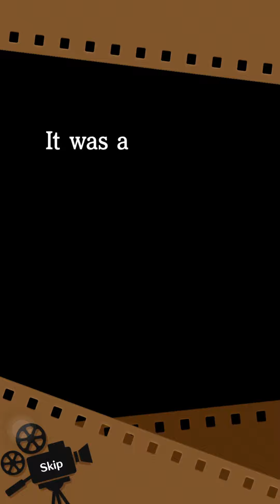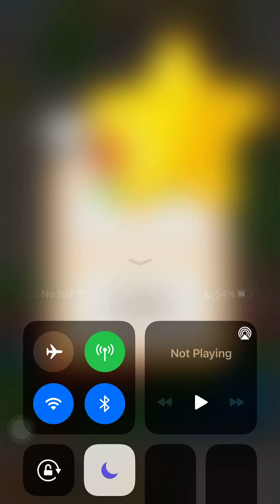Snoopy Puzzle Journey Game but EXCELLENT | Official | CAPCOM | 1.11.00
SNOOPY Puzzle Journey is excellent. Review: it's games for free. not Bad ! I like SNOOPY Puzzle Journey. I Recommend that U Download this Game.👍 SNOOPY Puzzle Journey Gameplay pros: ❤️good game art design ❤️good game smoothness ❤️for kids ❤️nice game control 🍺 Please hit the 🍕 Like button!👍 and subscribe Betty's channel but turn off the notifications

00:00 SnoopyPuzzleJourney Terrific
03:34 SnoopyPuzzleJourney Magnificent
06:33 SnoopyPuzzleJourney Fabulous
09:49 SnoopyPuzzleJourney really surprising

👎 SNOOPY Puzzle Journey Game Cons: 🔥Easily bored.

💰 Mobile Game Monetization Model (Game Ads type) : SNOOPY Puzzle Journey have No Ads in My Phone,and the CAPCOM may have other ways to monetize in the future.

👏 Thanks to CAPCOM

🎨 Game Art Design: 5 Stars (of 5 Stars). Awesome ! I love the SNOOPY Puzzle Journey game art design.

💡 Game Ideas: 3 Stars (of 5 Stars). Keep Up Efforts for it ! SNOOPY Puzzle Journey.

🏰 Game Story: 2 Stars (of 5 Stars). Keep Up Efforts for it ! SNOOPY Puzzle Journey.

🚥 Game Control: 5 Stars (of 5 Stars). Awesome ! I love the SNOOPY Puzzle Journey game control.

✈ Game Smoothness: 5 Stars (of 5 Stars). Awesome ! I love the SNOOPY Puzzle Journey game smoothness.

🎵 Game Music: 4 Stars (of 5 Stars). Not Bad ! I Like SNOOPY Puzzle Journey.

🔈 Sound Effect: 4 Stars (of 5 Stars). Not Bad ! I Like SNOOPY Puzzle Journey.

🎮 Game Login: No need to log in to any account to play SNOOPY Puzzle Journey

🍎 Google Play XP: No, I have not gained any XP in SNOOPY Puzzle Journey

🃏 Kaspersky Security Scan: Great! SNOOPY Puzzle Journey is a Safe Game. No Virus or Trojan.

🃏 Norton Security Scan: Great! SNOOPY Puzzle Journey is a Safe Game. No Virus or Trojan.

👀 SNOOPY Puzzle Journey mod download ? SNOOPY Puzzle Journey apk download ?

NOW (08/10,2021) ,You can download SNOOPY Puzzle Journey in GooglePLayStore (Android) or AppleAppStore (iOS)

Before you download the game, you can quickly check our game video. Why ? You can understand the quality and security of the game, and can avoid the game virus. It is very important. We hope to help you find high quality games. Hope this helps. Take care. You can also find: snoopy puzzle journey cheats snoopy game and watch, snoopy game boy game, snoopy game console, snoopy's campfire stories game.